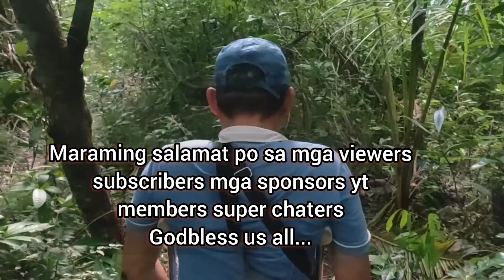BAKA may LASON yong dala ninyo? kung may magulang ka pa naiwan sa bukid bigla mong maalala sila